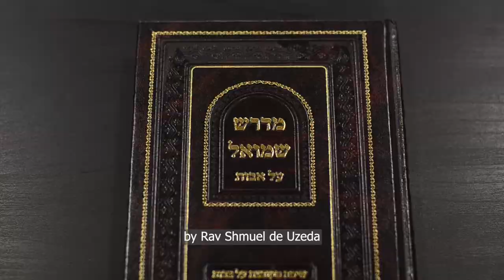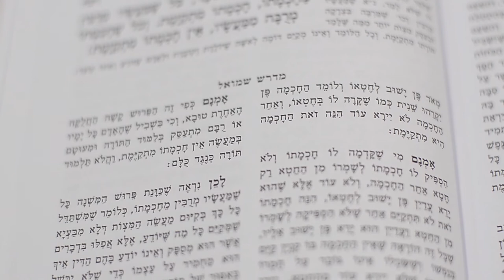From the Rabbi's Bookshelves 3 - Midrash Shmuel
In Episode 3, Rabbi Elton shares a teaching from Rabbi Shmuel de Uzeda's commentary on Pirkei Avot - Ethics of the Fathers.